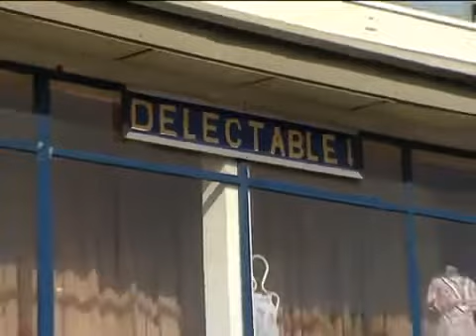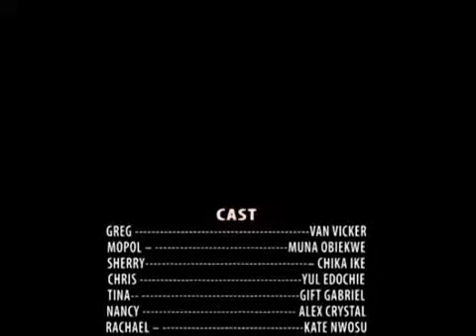NOT MAN ENOUGH FOR ME( CHIKA IKE ) 2 - NOLLYWOOD LATEST MOVIES - NIGERIAN LATEST MOVIES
STORY:  A Nollywood Latest concept , This movie is about a young lady who was been deceived by her husband Van Vicker. This left her traumatized.

PART 1: PART 2: PART 3: 2017 Nollywood Movies | 2017 Latest .

Part 2 - This is 2017 NIGERIAN MOVIES|2016 NIGERIAN MOVIES. The people of Umu udala are in pandemonium as hunger, .